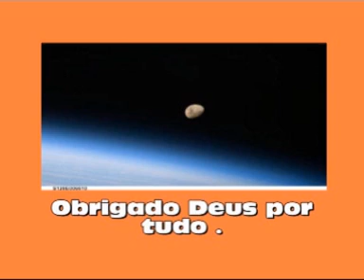Corujão da poesia Festa 2 anos Barra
1ª Apresentação da oficina Ponto da Palavra da poetisa Vânia Morais no Corujão da poesia da Barra...Mais uma ferramenta do projeto @Culturanacesta  para unir esporte, educação, literatura..cidadania em geral
obrigado Deus por tudo ,fotos arquivo culturanacesta e vitor Vogel ,agradecimentos a joão luiz pela oportunidade ,Natalia ,Empredec, Bernardino ,Bruno, equipe culturanacesta 2010.